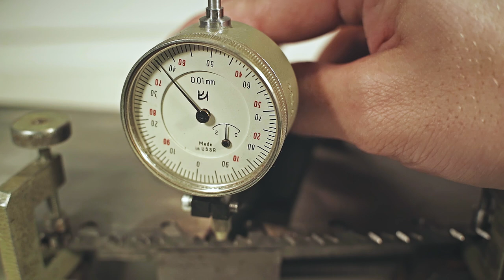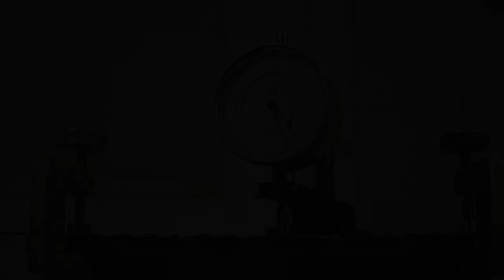Modified (Eclipse 77 clone) saw teeth set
Modified (Eclipse 77 clone) saw teeth set. The adjustment of "hammer" stroke is done by means of adjustable lever stop. The springloaded wheel moves lever stop in and out. Having this adjustment, the amount of set no longer depends on "anvil"(bend line) settings (as it was previously). Now the saw set has two independable adjustments, just like its bigger brother Eclipse 79, that I also own. The resulting amount of set on this saw deviates within 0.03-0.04mm (1.2 to 1.6 thousands of an inch). To make the work with multiple saws easy, when the desirable amount of set is achieved, it's handy to measure the protrusion of lever stop rod over top plate and make a mark on saw plate (may be along with "anvil" settings).

Label: Otium ‎-- OTR028
Format: 10 × File, MP3, Album, 192 kbps
Country: Russia
Released: 03 Mar 2006
Genre: Electronic
Style: Techno, Downtempo

Aka.Me (Levin Roman) Minimal,experimental producer from Russia.
Otium is a Russian netlabel established in 2004.
The label is set to release and promote various styles of electronic music.